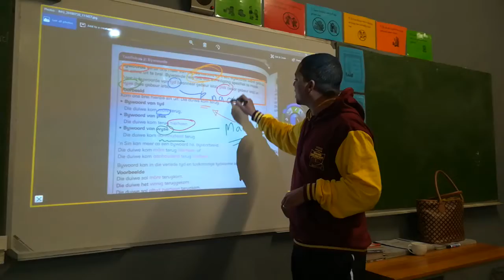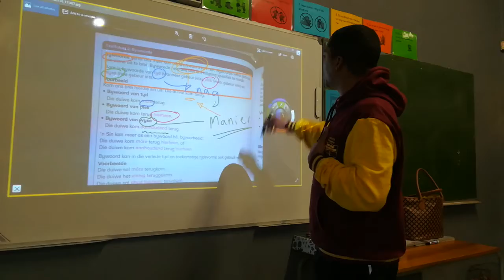e beam teaching